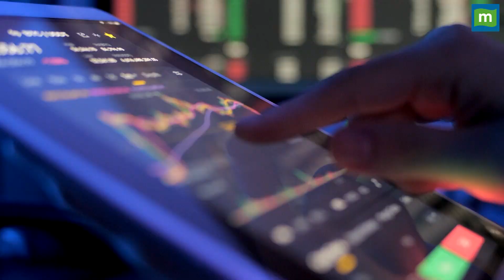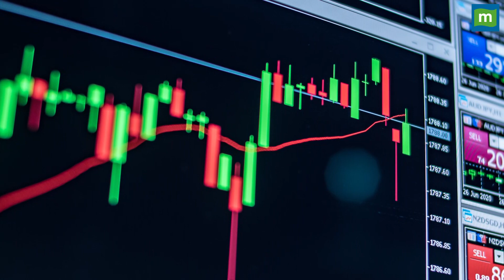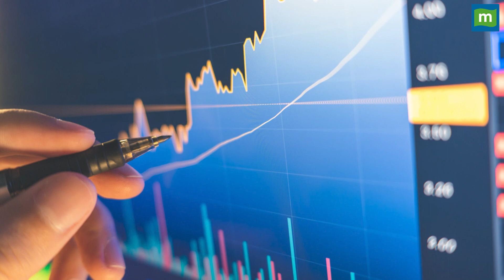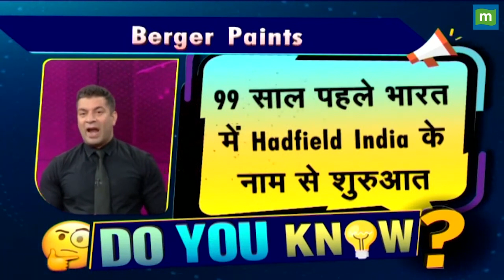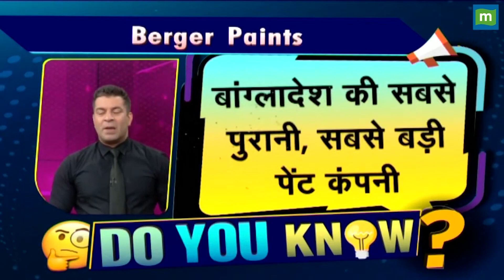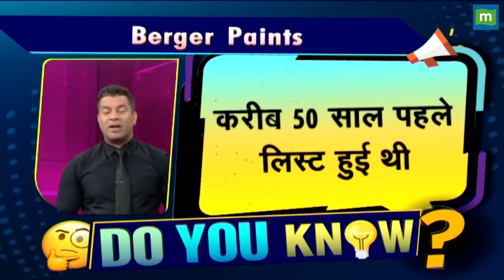IT शेयरों में लौटी रौनक, TCS ने की अगुआई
IT stocks: आईटी शेयरों में आई सितंबर 2020 के बाद की सबसे बड़ी उछाल, TCS ने की बढ़त की अगुआई